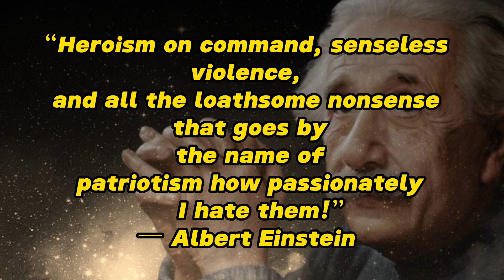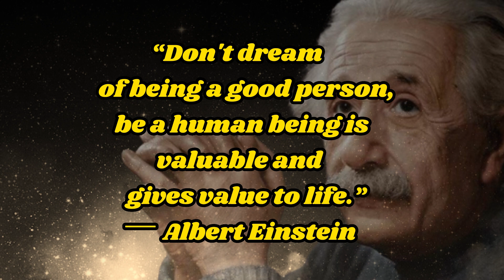Top 10 Quotes Of Albert EInstein